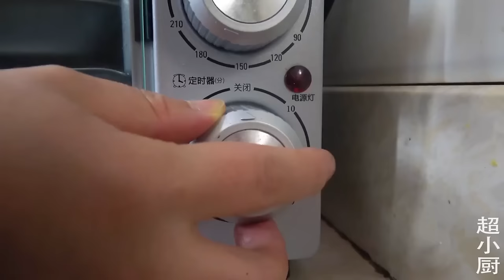【合集】5包爆辣螺蛳粉+麻辣烧鸡！嗦一口粉啃一口烧鸡，和媳妇两个人吃到打嗝！【超小厨】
所有食材的获得方式都符合道德和法律规定。”